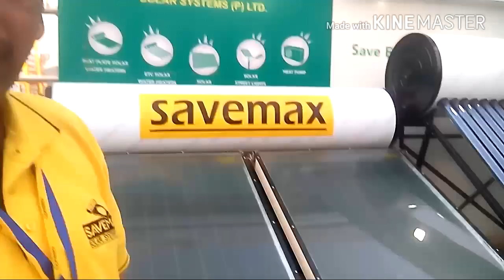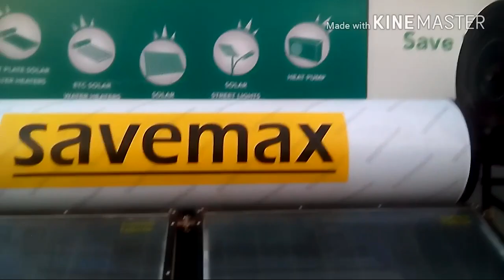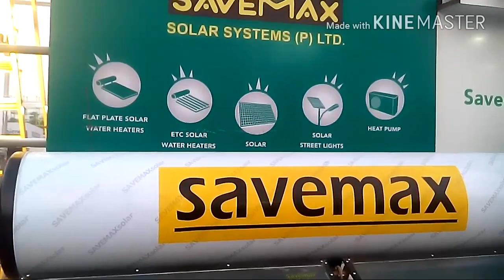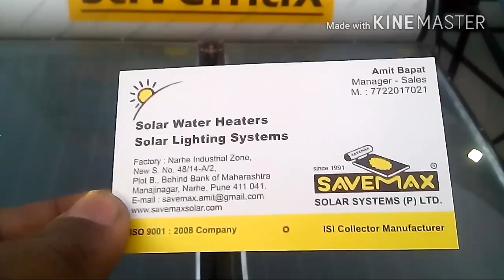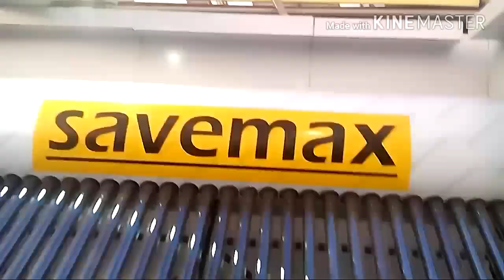Solar water heater full explanation, solar water heater video overview, savemax water heater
this video is prepared for you and explained about  savemax solar water heater and its working , its an overview video for your knowledge.